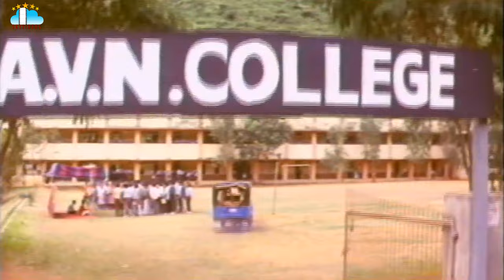Rowdy Inspector Movie Part 2 Balakrishna Vijayashanti B Gopa